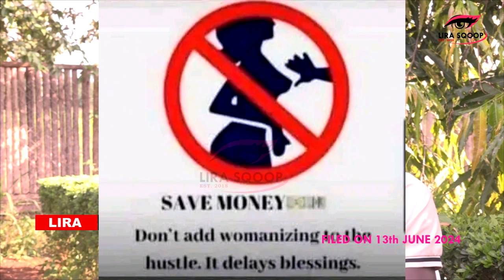Top-Rated Ugandan DJ, Anko Fiffz Enon Quits Secular Music to Serve in Church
Top-rated Northern Ugandan DJ, Anko Fiffz Enon has announced his intention to stop playing secular music.

Since his debut in 2018, he has been a top name in Lira City. Now, he feels it's time to follow the Lord's path and serve in the church, focusing on music for Jesus.